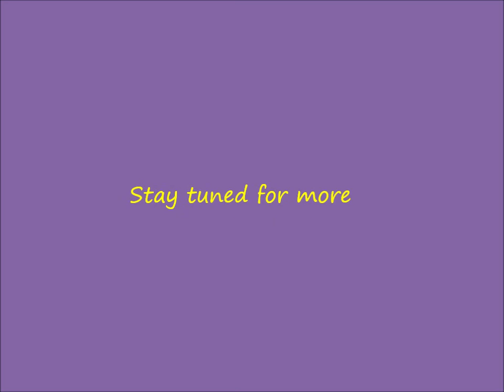Flower fields starting to bloom in Heiloo, Nl.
Springtime 2021, where the daffodils and hyacinths are starting to come up